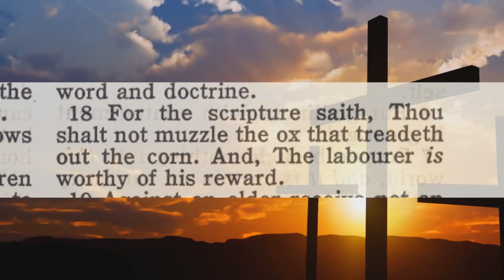Audio Carnival Preachers